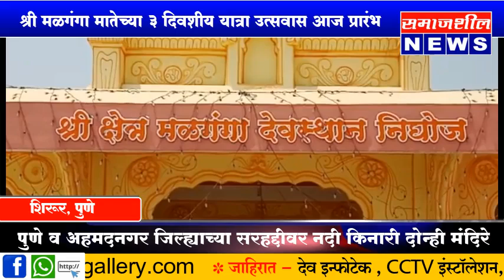श्री मळगंगा मातेच्या ३ दिवशीय यात्रा उत्सवास आज प्रारंभ - Nighoj